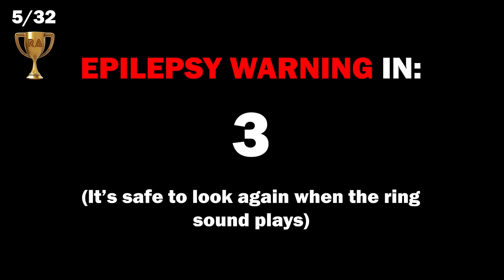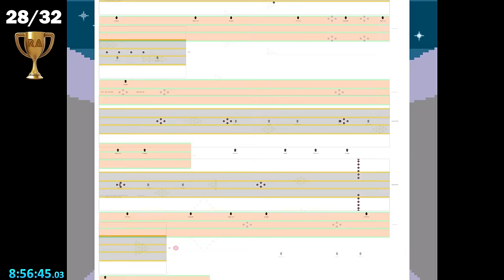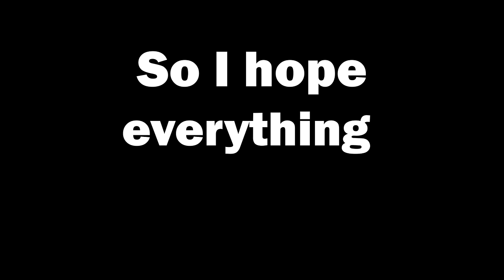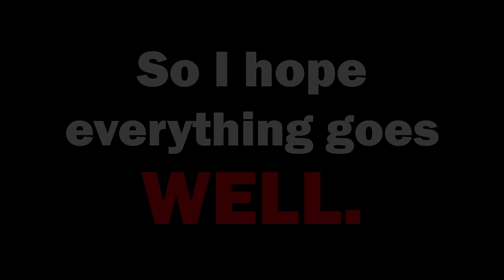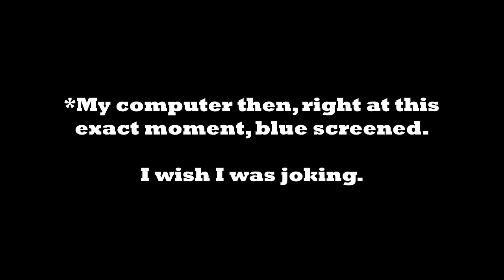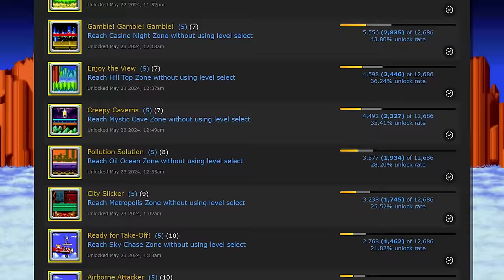I Got EVERY ACHIEVEMENT In Sonic 2 (With RetroAchievements)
It's time for the sequel! How hard is it to get every single Retro Achievement in Sonic 2?

It's *really* hard, it turns out.

Several of the video backgrounds were made by: @sonicthehedgehogbackground390